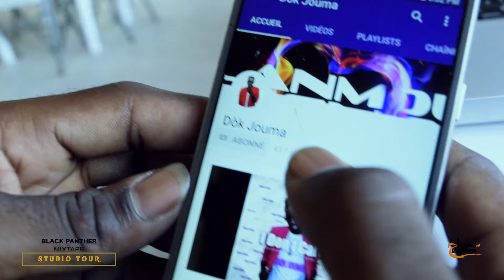Kontakte Nou Si'w Vle Gen BLACK PANTHER MIXTAPE Nan Studio Pa'w La Pou Ou Ak Ekip Ou